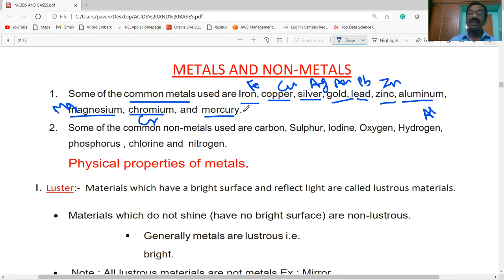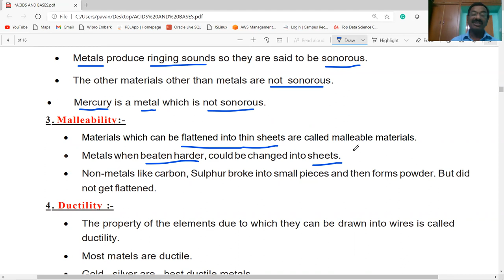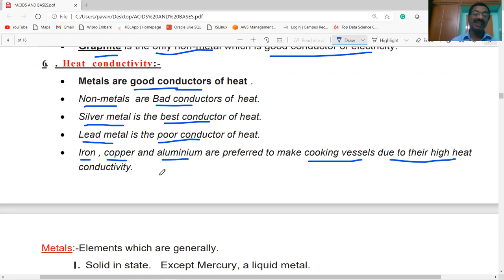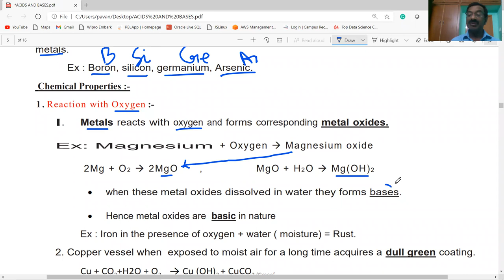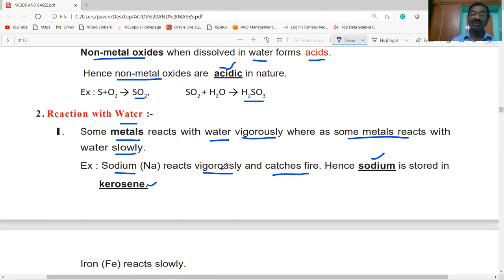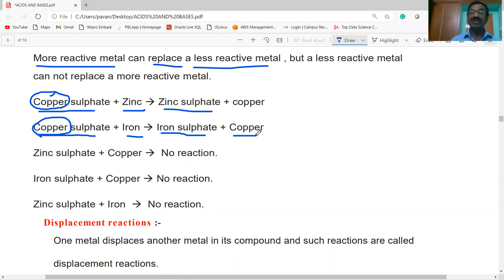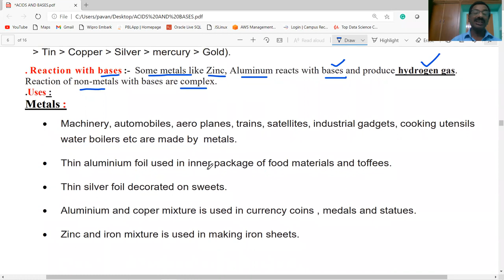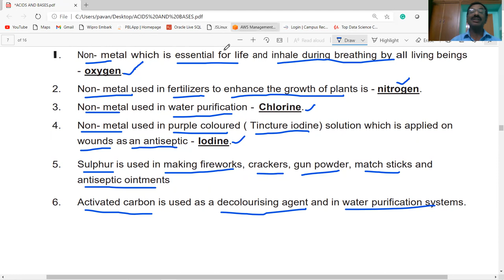METALS AND NON-METALS / CLASS-8 / NMMS / PHYSICAL SCIENCE/ AP & TS / TET/ DSC/ NCERT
THIS VIDEO PROVIDES INFORMATION ABOUT METALS AND NON-METALS / CLASS-8/ PHYSICAL SCIENCE / USEFUL FOR NMMS / AP &TS/ TET/ DSC/ ALL OTHER COMPETITIVE EXAMINATIONS